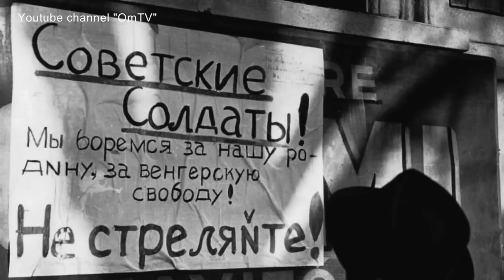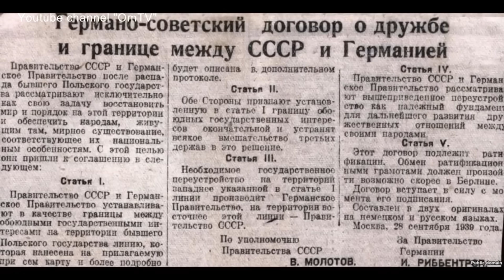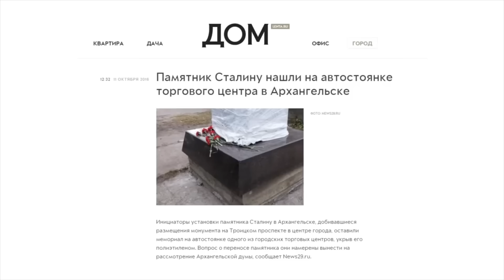Вот почему украинцы шарахаются от рашистов, как от прокаженных